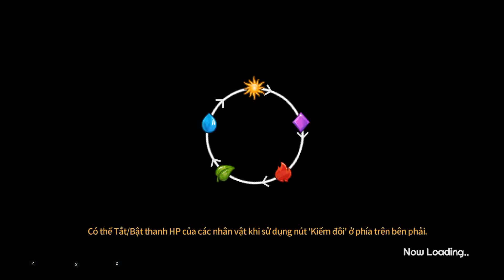Swordmaster story: Wuttt the heellll ? Skill issue team ??!@